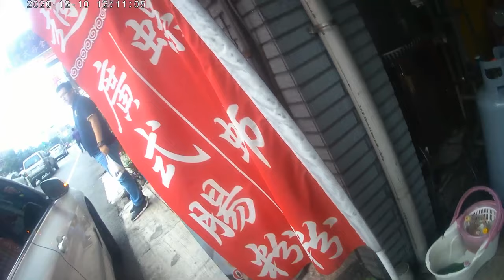2020.12.10 直接這樣切 差點害人出車禍